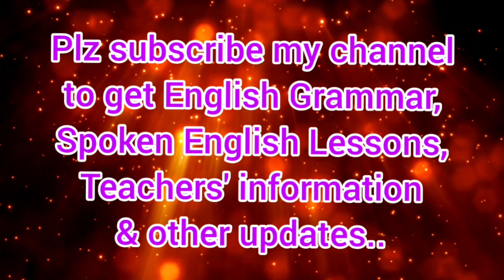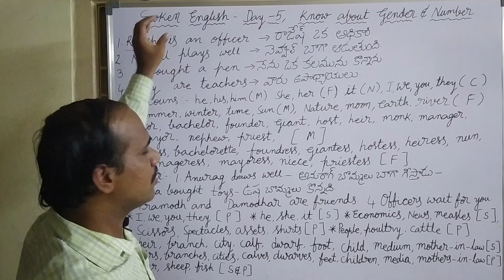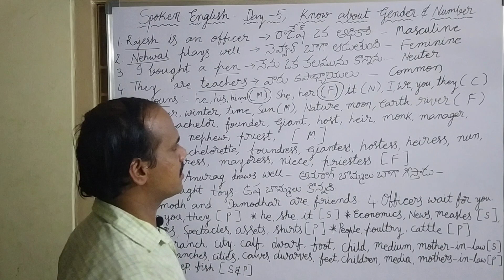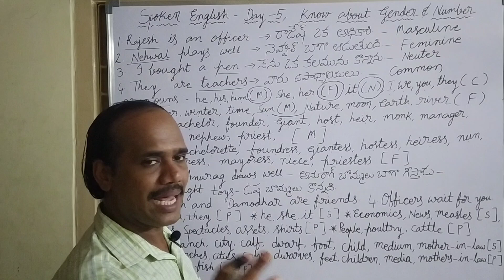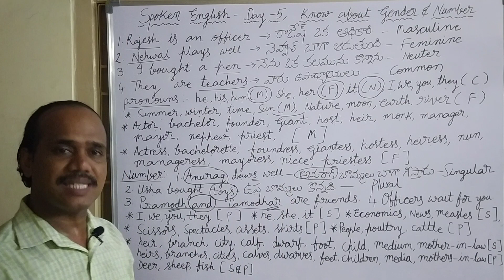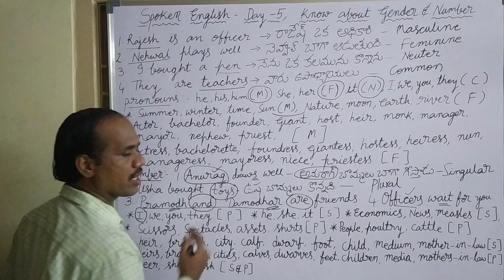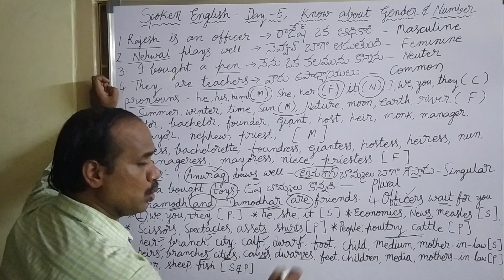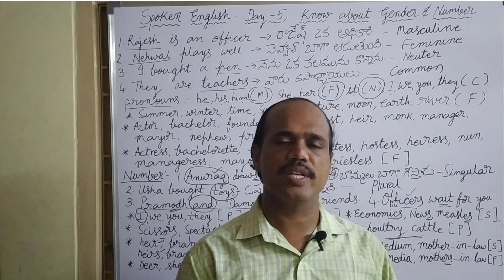45 రోజులలోనే స్పోకెన్ ఇంగ్లీష్ నేర్చుకోండి.. Day - 5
Spoken English for all...

Day 5 - Know about Gender & Number